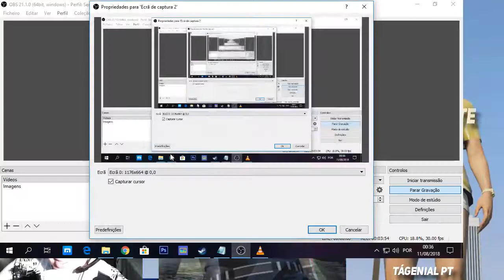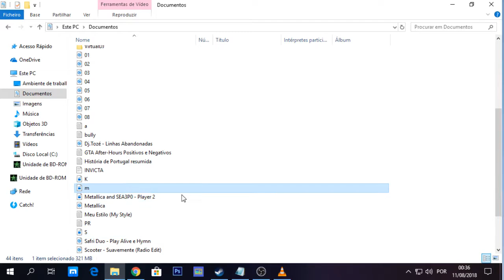RESPONDI AS VOSSAS PERGUNTAS [ HOJE EXTREIA NOVA TEMPORADA DA SÉRIE INVICTA]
::::::::::::::::::::::::::::::::::::::LÊ A DESCRIÇÃO::::::::::::::::::::::::::::::::::::::

Ao comentar, por favor não façam comentários Spam tais como "Like, joinha, muito bom, etc. Por isso pessoal vejam o vídeo e respondam às perguntas que eu coloco no comentário afixado.

*ATENÇÃO
Lá porque na LIVE ou na descrição do vídeo esteja escrito Licença Creative Commons (Reutilização permitida), a reutilização desse vídeo ou LIVE ou partes de ambos não é permitido a reutilização desses mesmos, excepto aos canais indicados no parágrafo mais abaixo, caso algum(s) do(s) meu(s) vídeo(s) ou LIVE(S) ou partes dos mesmo estejam em outros canais, o(s) dono(s) do(s) canal/canais infrator(es) irão ser penalizados com um processo judicial.